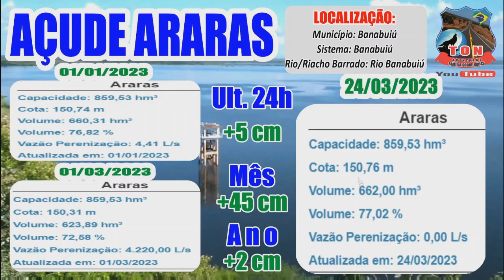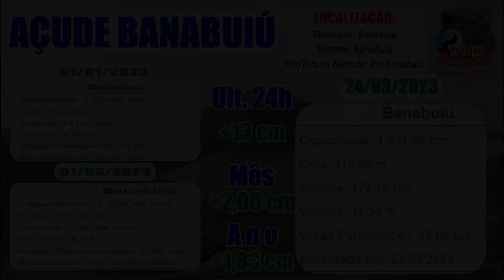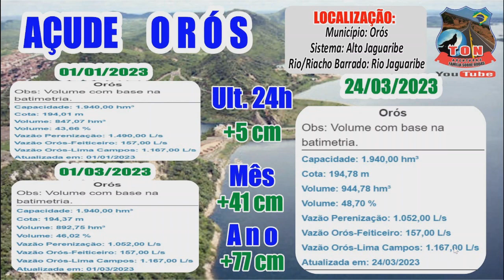ATUALIZANDO OS SEIS MAIORES AÇUDES DO CEARA